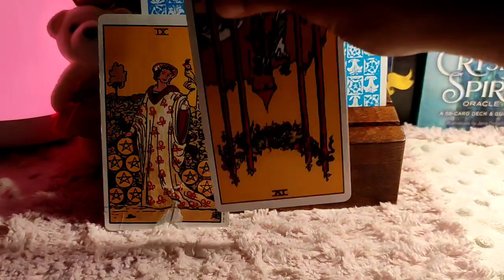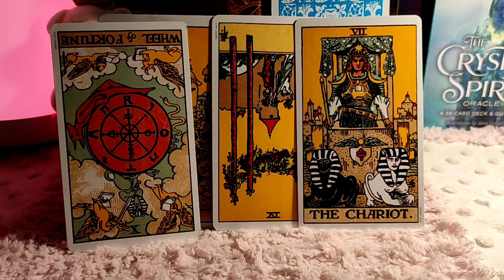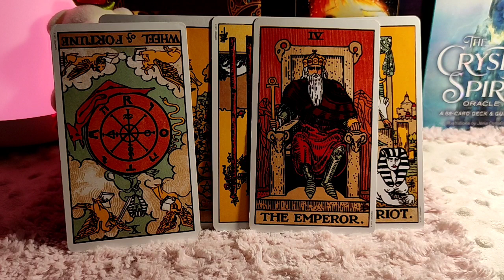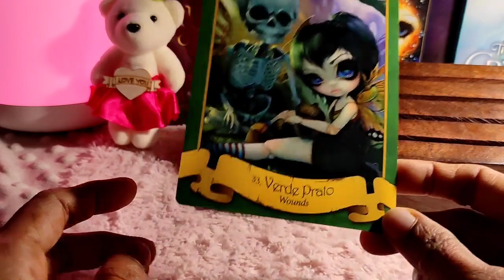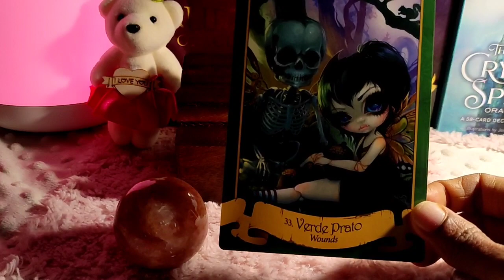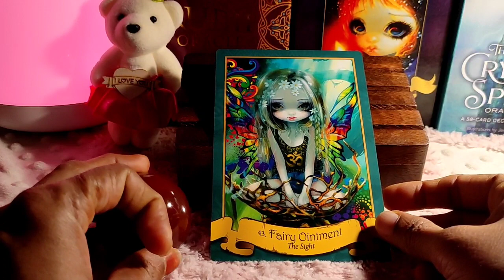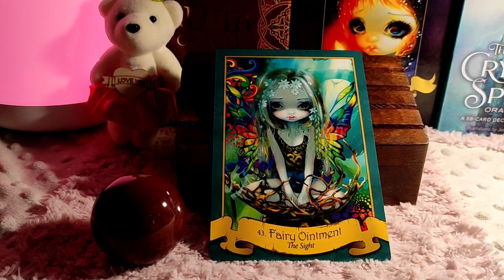Aquarius ♒ Your person is planning a surprise...♒ Daily Love Tarot Reading 10 March 2021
Hi guys !

support
For Daily Readings: